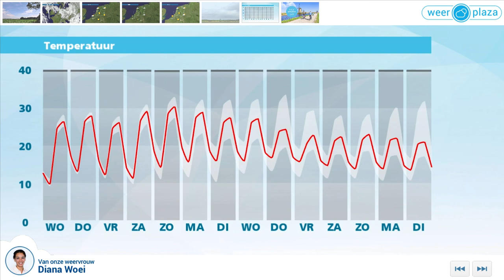Weerbericht voor dinsdagmiddag: Temperatuur stijgt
Morgen wordt het op meer plaatsen zomers warm met maxima van 24 tot 27 graden doordat de wind naar het noordoosten draait. Op donderdag blijft het zomers warm met veel zonneschijn.